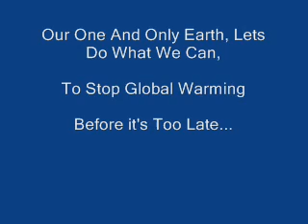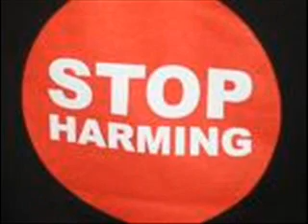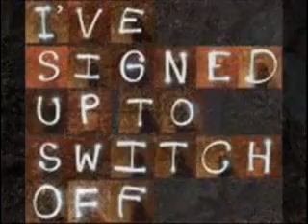Stop Global Warming